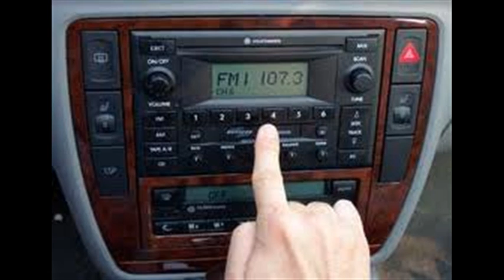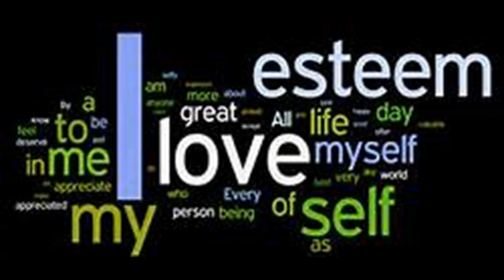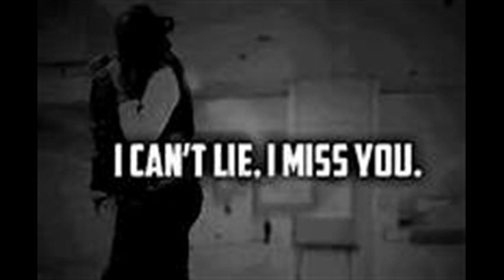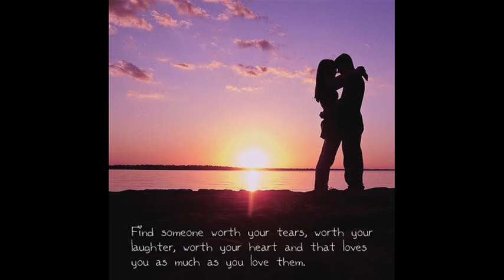When I Was Your Man - Bruno Mars (Video)